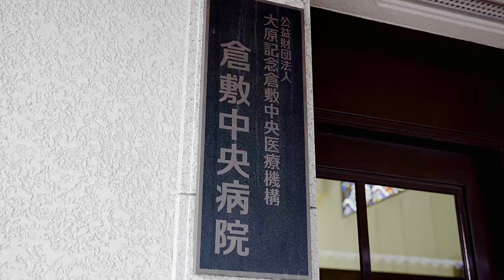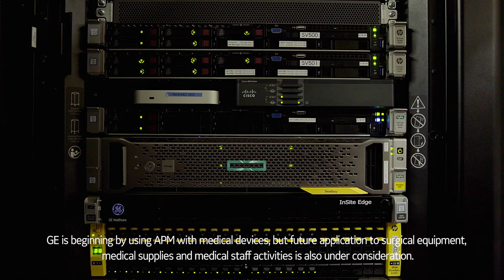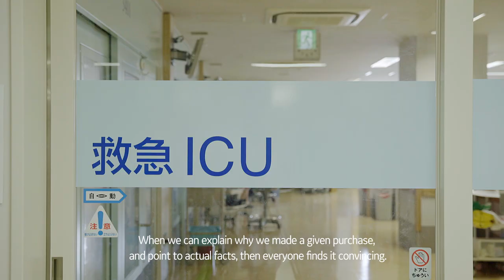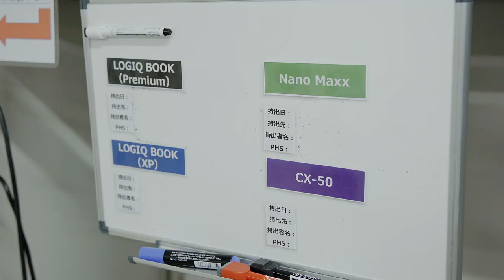Kurashiki Central Hospital x GE Healthcare APM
This is English subtitle version.